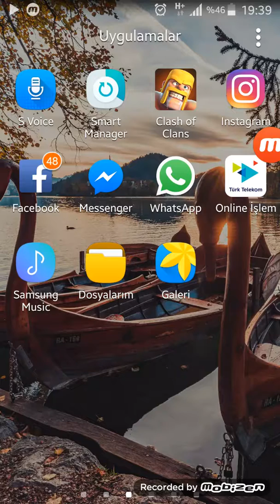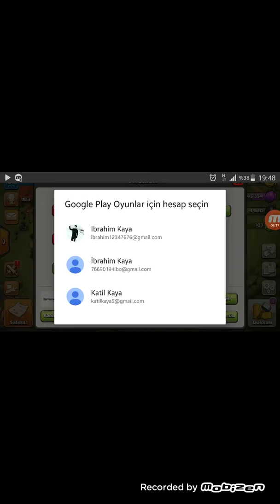Cilası of a...m....k..... böyle oyun iste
M herkes  birbine  siksin